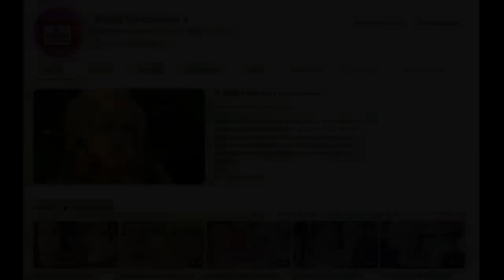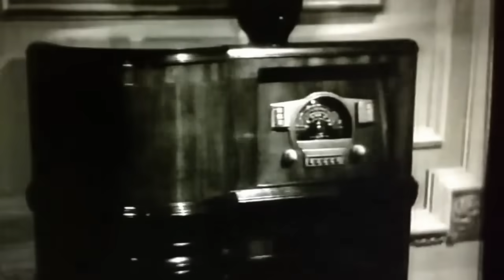La Triste Historia de Chantal Andere | La Vitola su verdadera MADRE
La actriz Chantal Andere y su madre Jacqueline Andere son las villanas de telenovelas más famosas, han participado en cientos de historias haciendo villanías a sus protagonistas, hoy te hablo de sus vidas más allá de sus personajes, y el rumor de hace año donde se dice que supuestamente La Vitola es la verdadera madre de Chantal Andere y por eso su gran parecido.

La triste historia de Chantal Andere y su madre Jacqueline Andere.